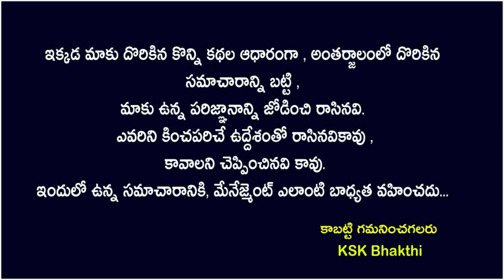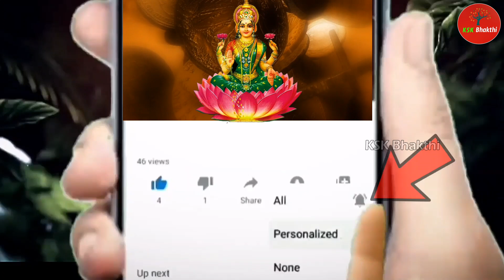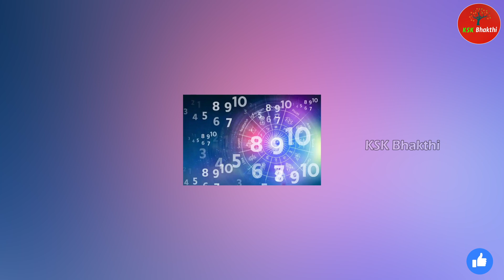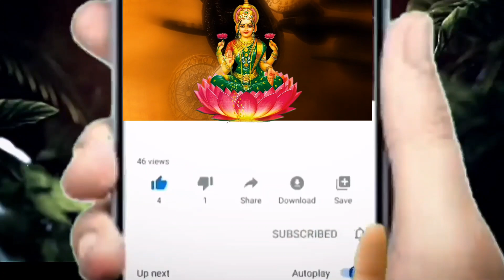A, S, V, K అక్షరంతో పేరు ప్రారంభం అయిన వారు ఒంటరిగా రూమ్ లో ఈ వీడియో చూడండి||Numorology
A, S, V, K అక్షరంతో పేరు ప్రారంభం అయిన వారు ఒంటరిగా రూమ్ లో ఈ వీడియో చూడండి||Numorology astrology rasiphalalu kskhome ||Ksk Bhakthi